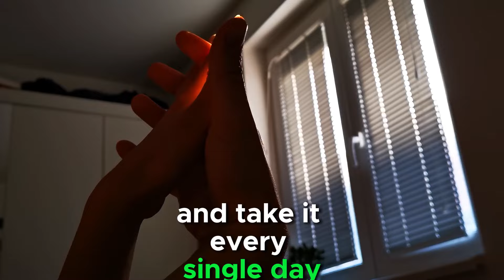BOOSTARO Reviews 🔥️(Boostaro Pills) Boostaro Supplement – BOOSTARO Supplement ✅ Boostaro Reviews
KEY MOMENTS OF THE VIDEO:

00:02 Boostaro Reviews
00:10 Be Careful with Boostaro Pills
00:31 What is Boostaro ?
00:43 Boostaro Is Safe
00:56 Boostaro Price
00:60 Boostaro Supplement
01:09 Boostaro Ingredients
01:18 Where to buy Boostaro
02:07 Boostaro Scam
02:21 Boostaro Amazon
02:38 Boostaro Review
02:42 Boostaro Work
02:50 Boostaro Official website
03:58 Boostaro Buy
03:04 Boostaro Customer Reviews

Boostaro Male Enhancer Supplement: A Beneficial Aid for Men's Health
In the realm of men's health, the quest for effective solutions to enhance performance, vitality, and overall well-being has always been paramount. Among the myriad of supplements available, Boostaro Male Enhancer stands out as a promising product. This supplement is formulated to provide a variety of benefits, from improving sexual performance to enhancing general health. Here, we delve into why Boostaro is considered beneficial.

Enhanced Sexual Performance
One of the primary reasons men turn to supplements like Boostaro is to improve their sexual performance. Boostaro contains a blend of natural ingredients known for their efficacy in this area. Ingredients such as L-arginine and maca root have been extensively studied and shown to increase blood flow and stamina, which are critical for achieving and maintaining erections. Regular use of Boostaro can lead to increased libido, better endurance, and more satisfying sexual experiences.

Improved Energy Levels
Fatigue and low energy levels can severely impact a man’s daily life, including his sexual health. Boostaro addresses this issue by incorporating energy-boosting ingredients like ginseng and vitamins B6 and B12. These components work synergistically to enhance energy production at the cellular level, leading to sustained energy throughout the day. As a result, users often report feeling more vibrant and capable of engaging in both physical and mental activities with renewed vigor.

Natural and Safe Formulation
Safety is a critical consideration when choosing a supplement. Boostaro prides itself on using natural, non-GMO ingredients that are free from harmful chemicals and additives. This makes it a safer choice for men looking to improve their health without the risk of adverse side effects commonly associated with synthetic supplements.

Conclusion
Boostaro Male Enhancer Supplement offers a comprehensive approach to enhancing men’s health. From boosting sexual performance and energy levels to improving mood and supporting prostate health, it addresses multiple facets of well-being. Its natural and safe formulation further adds to its appeal, making it a beneficial supplement for men seeking to enhance their vitality and quality of life.